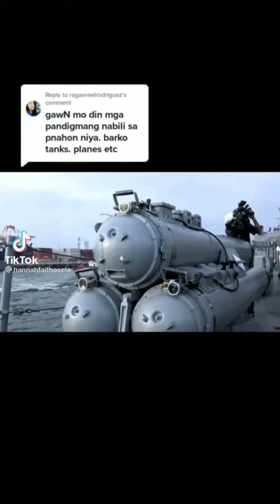Our Best President Ever